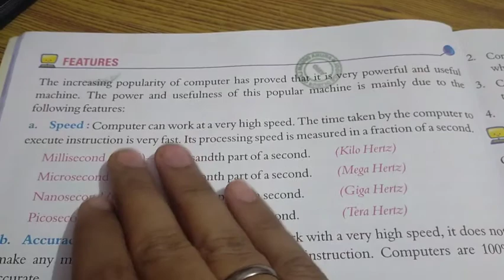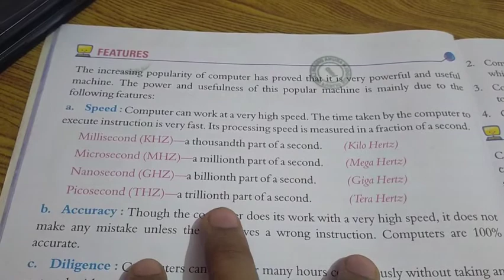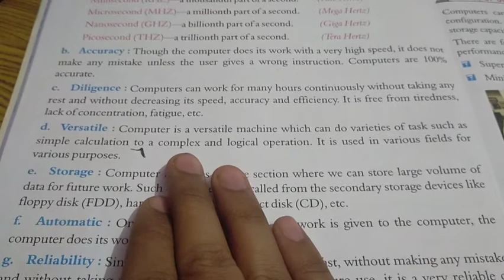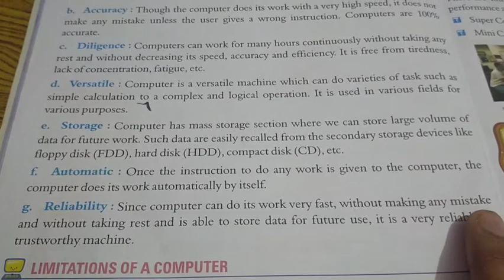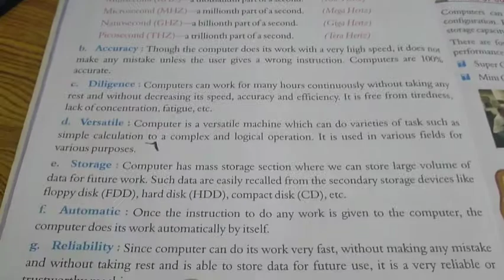Computer Class 3 Chapter 1 Part 2